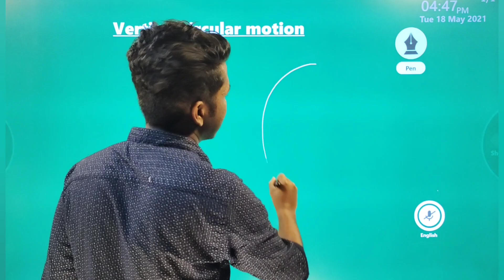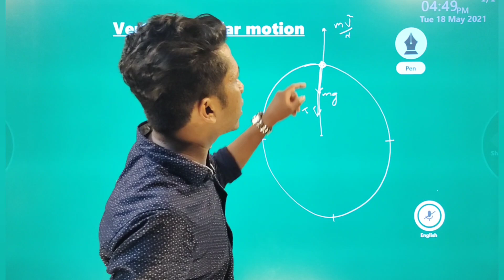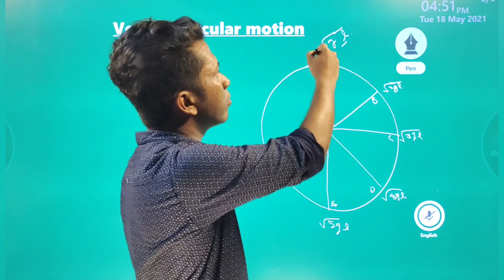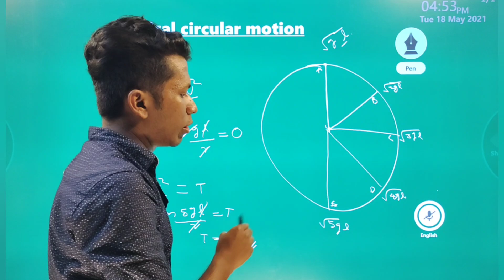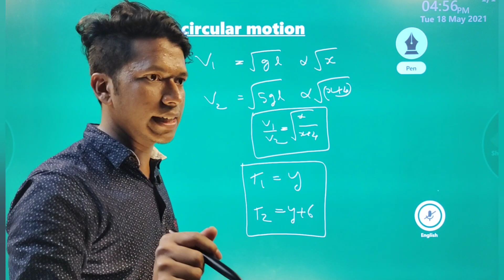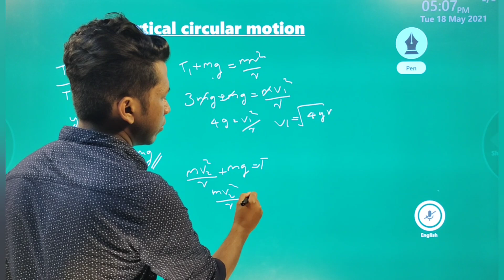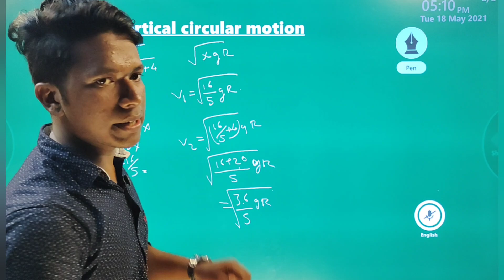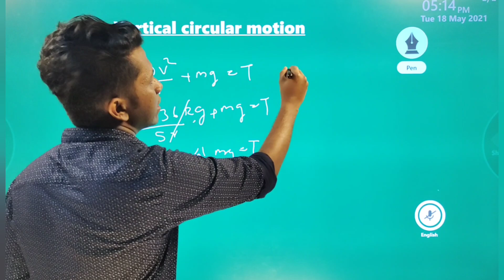NEET 2021🔥|| Vertical circular motion made easy ||nidhin sir🔥🔥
vertical circular motion made easy